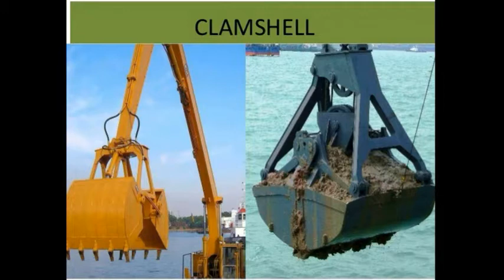CUSTOMIZED LOFT BED FOR SMALL ROOM OR CONDO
Pls visit our official FB fanpage for more details thanks